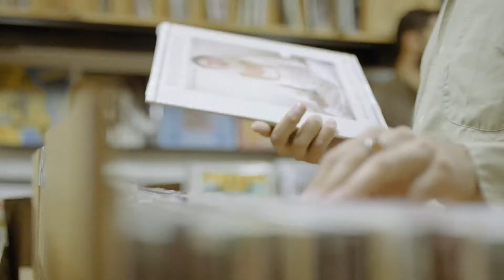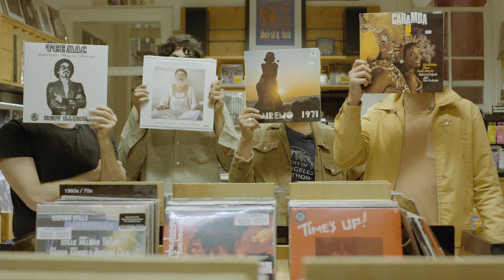Hi Fi: Allah-Las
With the Allah-Las in Sydney recently, we decided to pull the four-piece band away from giving audiences a taste of their breezy, quintessentially Californian sounds, for a quick tour de record.
We’d found out that Pedrum, Matthew and Spencer were all working at Amoeba Music when the band first got started, so who better equipped to peruse our local record store in search of nuggets of gold? We gave the guys $200 and stuck around to see what they could scrounge with our dollars. From Heart of Darkness to a “slinky, sultry, dreamy, steamy sax-driven album,” come check out what they picked up.